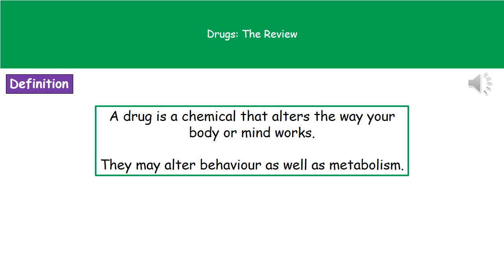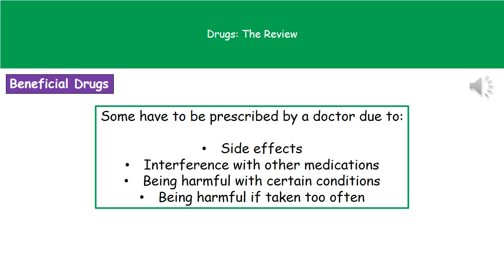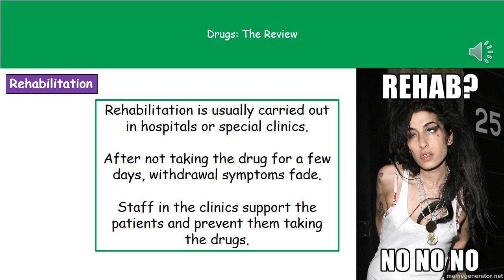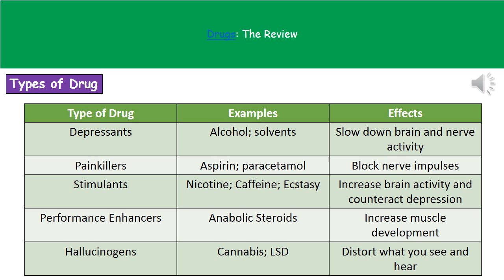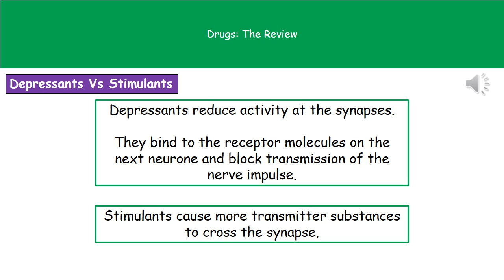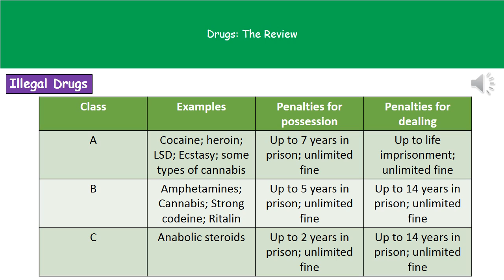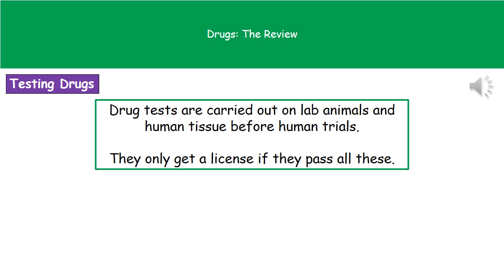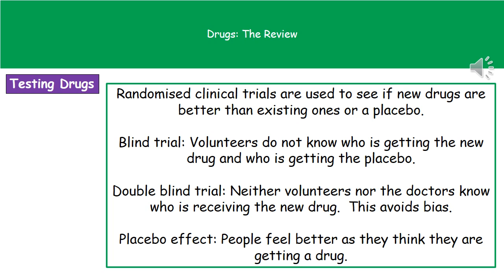B1 8 Drugs Higher Tier Summary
OCR Gateway Core Science B1 lesson 8 review on drugs for the higher tier.